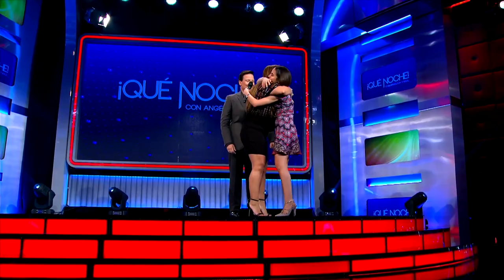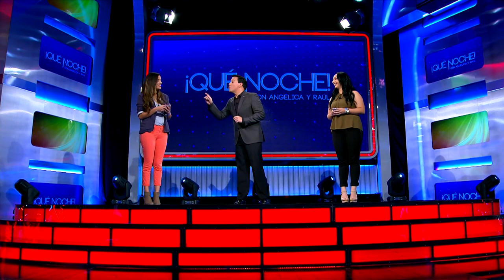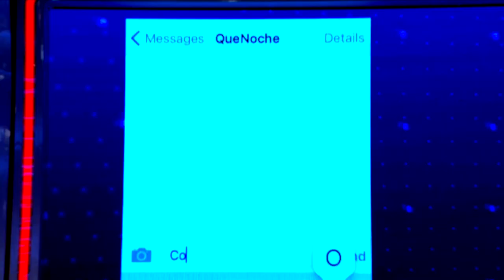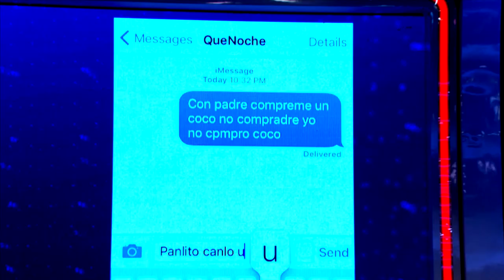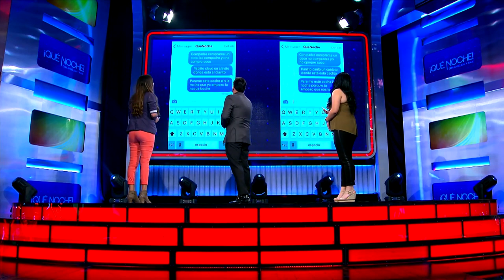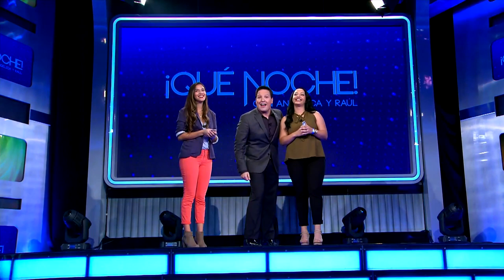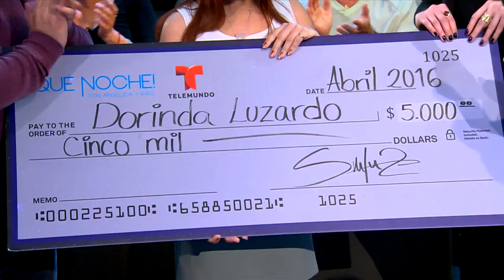Carmen Aub: Su evolución actoral con Rutila Casillas | ¡Qué Noche con Angélica y Raúl! | Episodio 20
Video oficial de Telemundo Entretenimiento. Programa emitido al aire en 2016. La actriz Carmen Aub nos cuenta cómo la ayudó a pasar de niña actriz a mujer, interpretar el personaje de Rutila Casillas en El Señor de los Cielos. La actriz María Elisa Camargo nos ofrece una parodia de su personaje Adela Morales, en Bajo el Mismo Cielo. La banda Los Huracanes del Norte comparte secretos de sus comienzos. Charla con el cantante argentino Diego Torres. Giselle Blondet comparte su experiencia como conductora del reality Gran Hermano. Los Hermanos Castro y su quebradita acrobática. José André Montaño es un niño pianista prodigio, ciego.

¡Qué Noche!
¡Qué Noche! Es un programa familiar presentado por la actriz, cantante y comediante Angélica Vale y el talentoso presentador de la televisión Hispana, Raúl González. El show ofrece a los televidentes la oportunidad de compartir y hacer realidad los sueños de sus seres queridos, al presentar sus testimonios de la vida real e historias conmovedoras. Invitados especiales, celebridades y el público en el estudio son testigos de cómo los concursantes se sorprenden al cumplir sus sueños, en un programa altamente interactivo que incluye juegos, música y segmentos de humor.